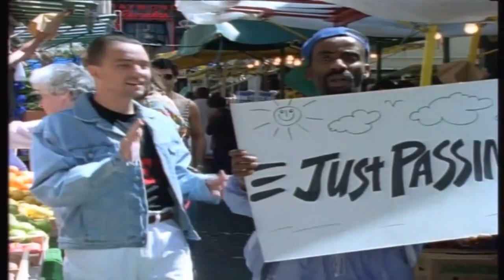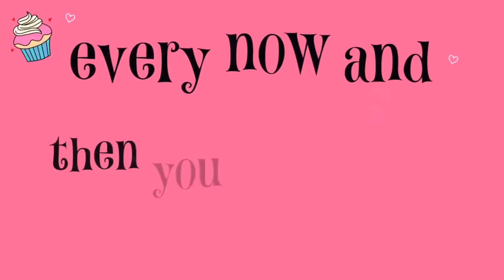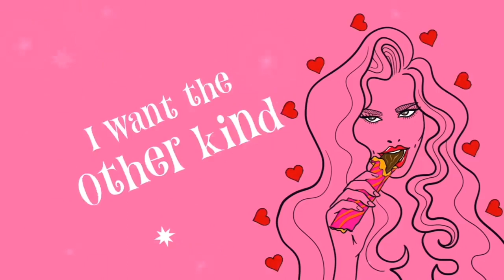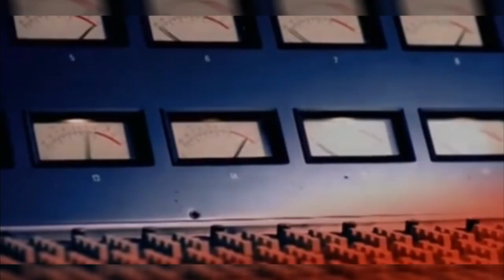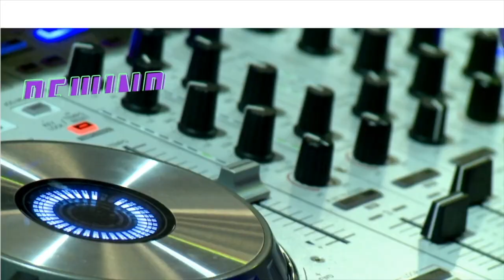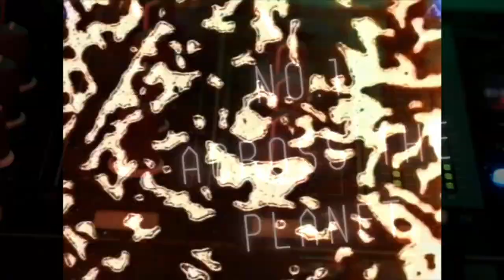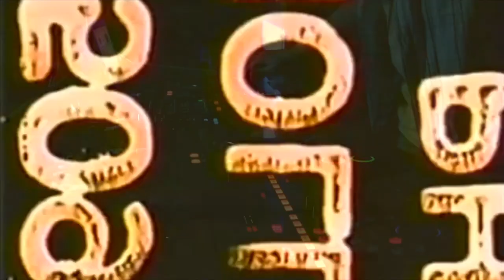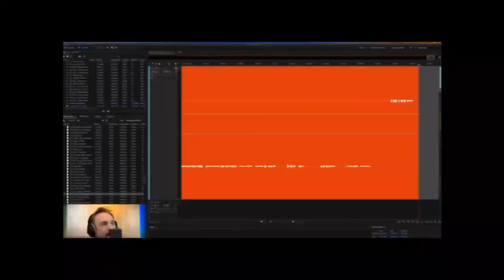C-60 MIXTAPE VOLUME 19 Broadcast on Soul Music Radio